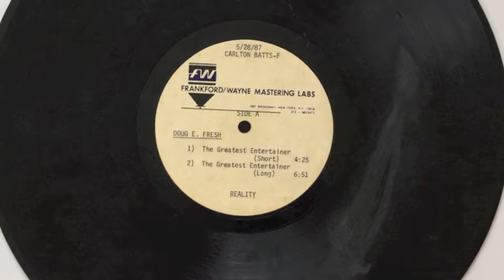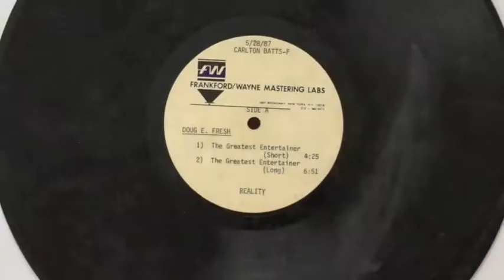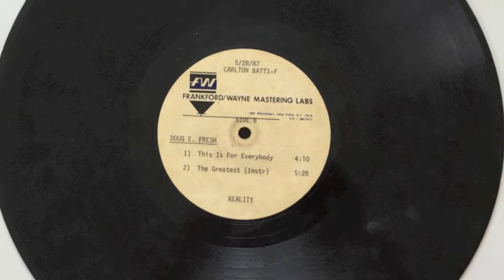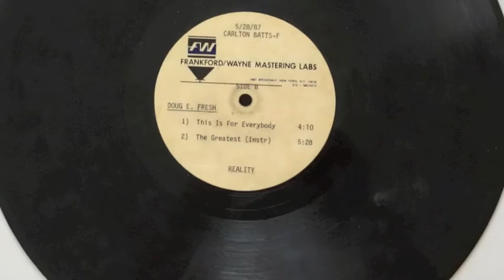Doug E. Fresh - The greatest Entertainer (unreleased Acetate Extended Version)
Totally unreleased Extended Version from 1987 of "The Greatest Entertainer" ! It starts directly with a scratch (different from the known Version) than a similar intro and than again a big difference! You will hear some unheard rhymes after 40 seconds and than a cool Human Beat Box sequence which is also missing in the known version, very fresh ...as he is boxing like he has a cold LOL sneezing & coughing while Beat Boxing .really dope !